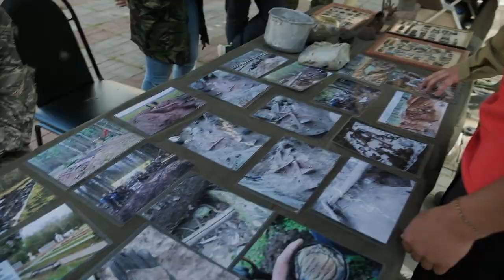7 лет Юнармии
В центре военно-патриотического воспитания молодежи «Авангард» состоялось награждение юнармейцев и праздничный концерт, в честь седьмого дня рождения Всероссийского добровольного детско-юношеского движения.